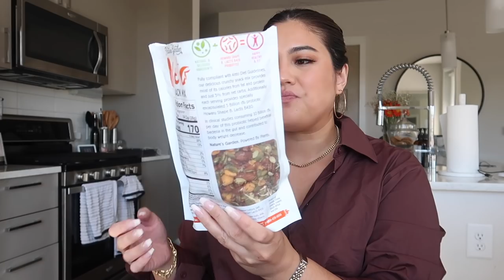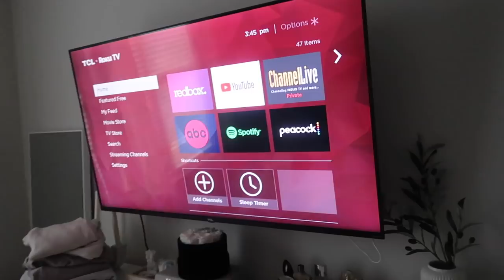autumn day in my life + career & life goals talk + PLT haul + chill day at home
hey guys! hope you enjoy following me around for a few days :) don't forget to thumbs up this video and leave me a comment saying hi!

BLACK REVOLVE TOP

MAKEUP LINKS
NYX lip liner (shade "Ever")
Makeup By Mario lip palette
Press on nails

Leather pants
White sneakers

PLT LINKS
Chocolate Faux Leather Thigh Split Straight Leg Pants
Bottle Green Faux Leather Pintuck Detail Straight Leg Pants
Shape Ecru Fray Side Detail Wide Leg Jeans
Cream Wide Leg Cargo Pants
Olive Washed Faux Leather Square Neck Dip Hem Corset
Black One Shoulder Asymmetric Bodysuit
Black Knitted Jogger
Black Faux Fur Bucket Hat

♡Italic: "STEPHANIEROSE30" for $30 off your first purchase of $100 or more

daily vlog,a few days vlog,follow me around vlog,day in my life,day in the life of a blogger,day in the life of an influencer,lifestyle vlogger,lifestyle vlog,autumn vlog,fall vlog,fall day in my life,autumn day in my life